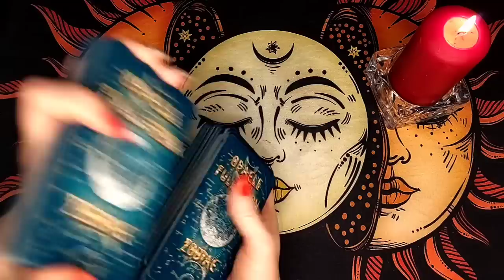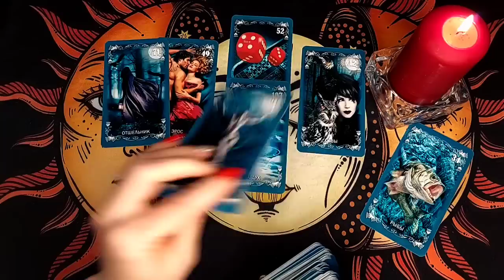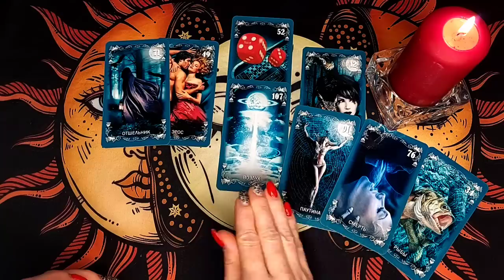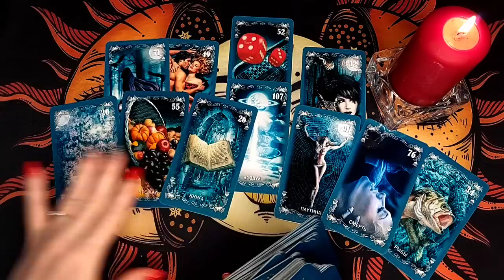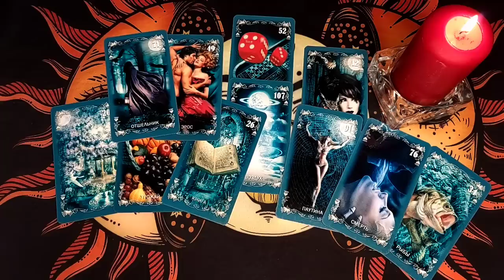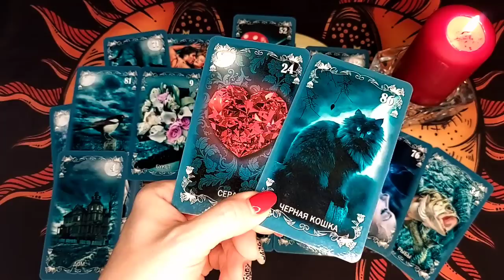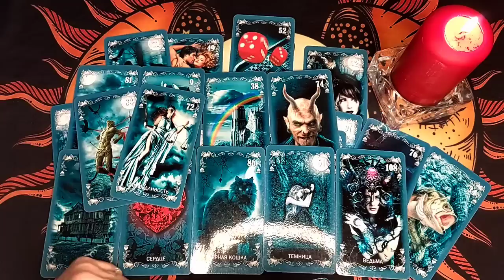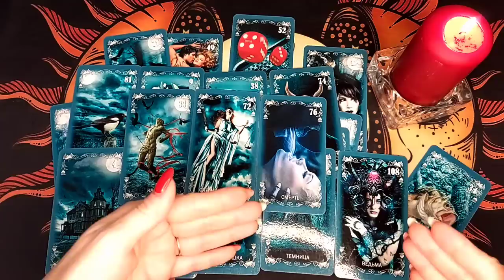😱😭ЭТО НЕВЫНОСИМО БОЛЬШЕ ТЕРПЕТЬ😥💖 СРОЧНОЕ СООБЩЕНИЕ ОТ ТВОЕГО МУЖЧИНЫ🔥 Таро расклад 💥 Life-taro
Привет! Сегодня расклад на отношения на таро и посмотрим срочное сообщение от мужчины! Что он хочет сказать тебе? Он умоляет выслушать его, потому что это невыносимо больше терпеть...

Колода - Оракул Полной луны

Тема расклада - 😱😭ЭТО НЕВЫНОСИМО БОЛЬШЕ ТЕРПЕТЬ😥💖 СРОЧНОЕ СООБЩЕНИЕ ОТ ТВОЕГО МУЖЧИНЫ🔥 Таро расклад 💥 Life-taro

Меня зовут Надежда, добро пожаловать на мой канал Life-taro Надежда (Надежда лайф таро или Лайф таро Надежда).
Расклад таро бывает разный, но гадание в формате таро онлайн позволяет посмотреть любой вопрос в любое время и в любой точке мира! Сегодня у нас будет гадание и расклад на новую тему!
На любой вопрос ответ у Таро конечно же есть! Гадание онлайн нужно для того, чтобы Вы расслабились, получили долю юмора и хоть немного разобравшись в ситуации, которая Вас волнует стали спокойной и счастливой!
Также не забудьте посмотреть другие видео на канале, чтобы узнать больше интересной информации!

Темы раскладов на канале:

ЕГО МЫСЛИ О ВАС ПРЯМО СЕЙЧАС, СКУЧАЕТ ЛИ ОН, ЕГО МЫСЛИ ЧУВСТВА ДЕЙСТВИЯ, ЕГО МЫСЛИ ЧУВСТВА ДЕЙСТВИЯ К ВАМ, ЕГО МЫСЛИ ЧУВСТВА ДЕЙСТВИЯ КО МНЕ, ЧТО ПРОИСХОДИТ В ЕГО ЖИЗНИ, ЧТО ОН ЧУВСТВУЕТ К ВАМ, ТАРО, ГАДАНИЕ ТАРО, ЧТО ОН ДУМАЕТ ОБО МНЕ СЕГОДНЯ, ВАША ЖИЗНЬ ПОСЛЕ РАЗВОДА, МОЕ БУДУЩЕЕ, КО МНЕ, ЧТО МЕНЯ ЖДЕТ, ВСЯ ПРАВДА О ЕГО ЧУВСТВАХ К ВАМ, ЧТО ПРОИСХОДИТ В ЕГО ЖИЗНИ ПРЯМО СЕЙЧАС, ЧТО БУДЕТ ДАЛЬШЕ МЕЖДУ ВАМИ, КТО Я В ЕГО ЖИЗНИ, ЧТО ОН СКРЫВАЕТ, ЕГО МЫСЛИ, ЧТО ОН РЕШИЛ ПО ПОВОДУ МЕНЯ, БУДЕТ ЛИ ОН ДЕЙСТВОВАТЬ, КТО ЧТО ИЗМЕНИТ ВАШУ СУДЬБУ, ЕГО ТАЙНЫЕ МЫСЛИ, МОЙ БУДУЩИЙ МУЖ, СКУЧАЕТ ЛИ ОН ПО МНЕ, О ЧЁМ СЕГОДНЯ ЕГО ПЕРЕЖИВАНИЯ, КТО ЧТО ИЗМЕНИТ ВАШУ ЖИЗНЬ, ЧЕГО НЕ ЖДЕШЬ, А ОНО СЛУЧИТСЯ, СРОЧНОЕ СООБЩЕНИЕ, РЕЗКОЕ РЕШЕНИЕ, ТЫ БУДЕШЬ В ШОКЕ, ЧТО ЖДЕТ, ЧТО БУДЕТ, ЧТО СКОРО СЛУЧИТСЯ, ЕГО ЗАЯВОЧКИ, ОН В ШОКЕ ОТ ВАС.

и другие...